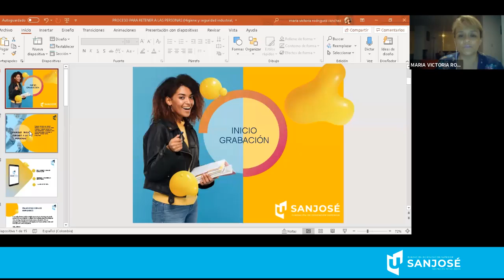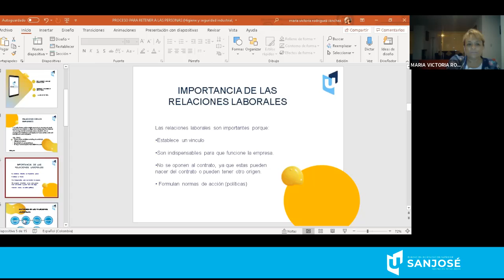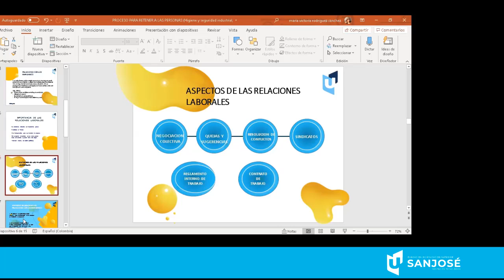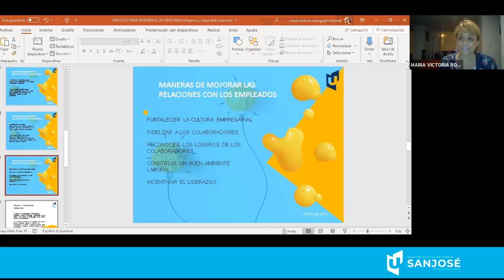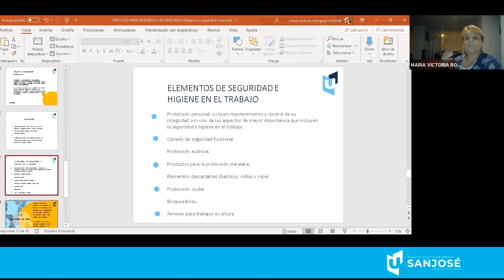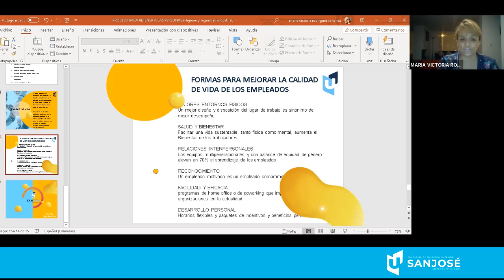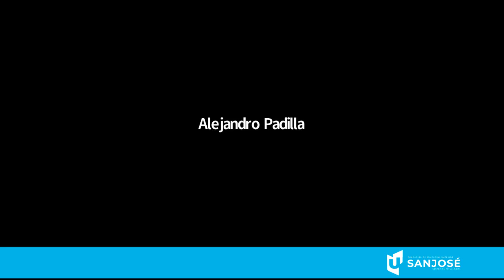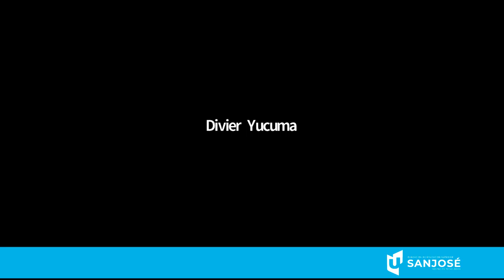GERENCIA DEL TALENTO HUMANO LEGISLACION LABORAL GESTION CONTABLE TALENTO HUMANO